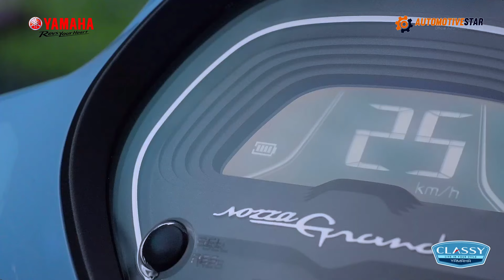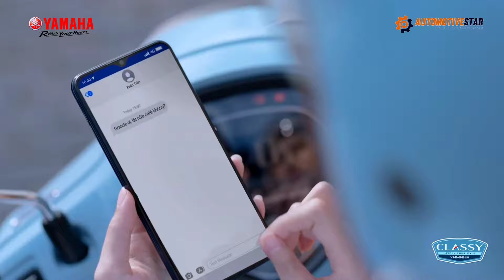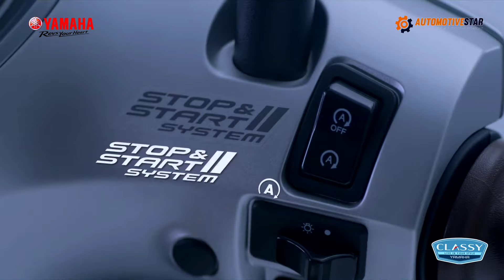Skutik Yamaha Retro 125cc 2023 | Segera Dirilis‼️